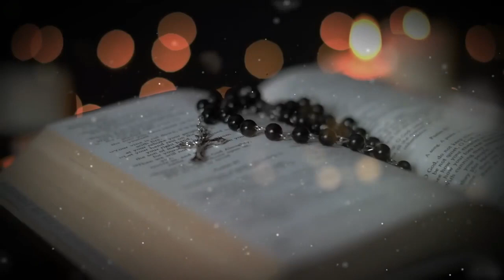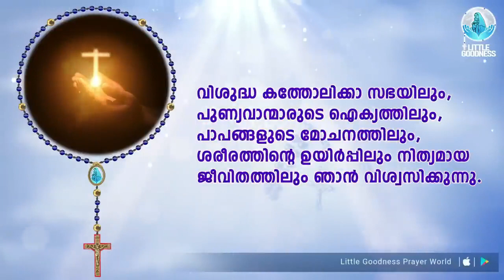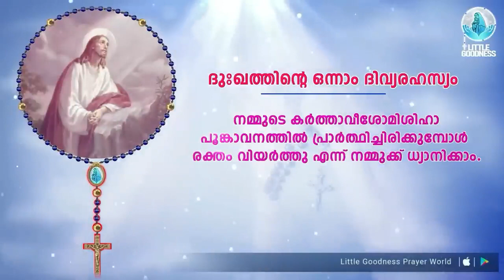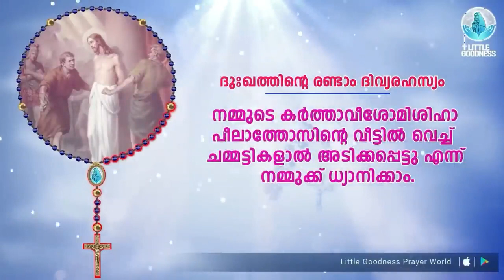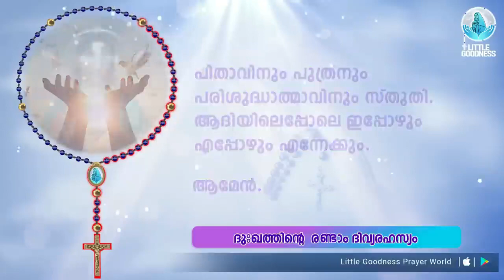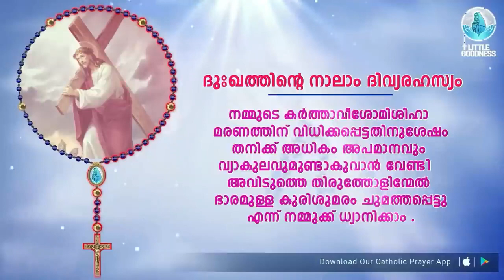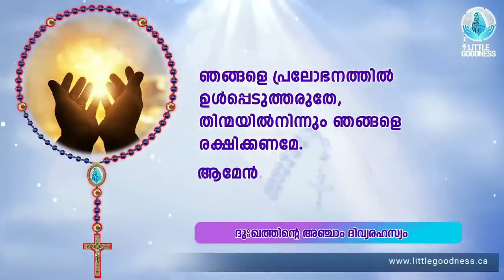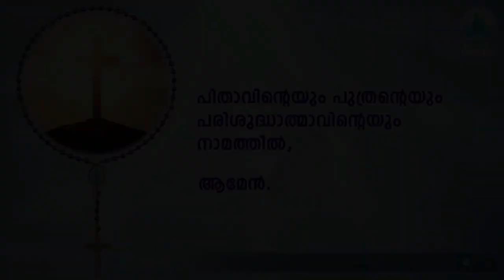ഇന്നത്തെ ജപമാല 🙏🏻 ചൊവ്വ 🙏🏻 June 13, 2023 🙏🏻 ദുഃഖത്തിന്റെ ദിവ്യരഹസ്യങ്ങൾ 🙏🏻 Malayalam Rosary